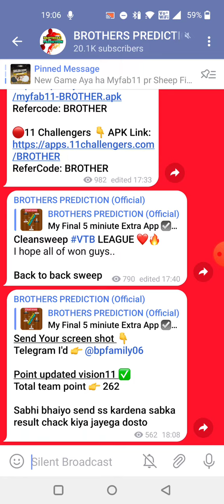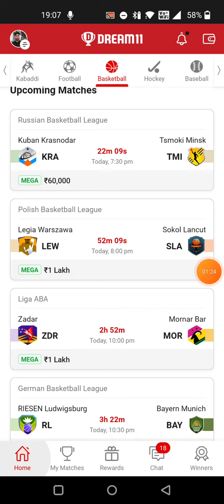ALM vs ATL FOOTBALL DREAM11 TEAM PREDICTION